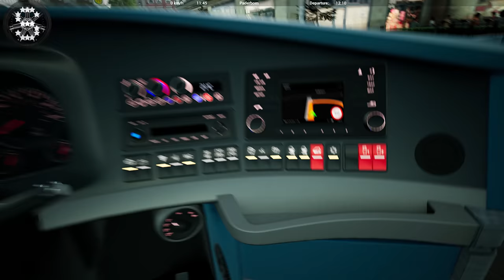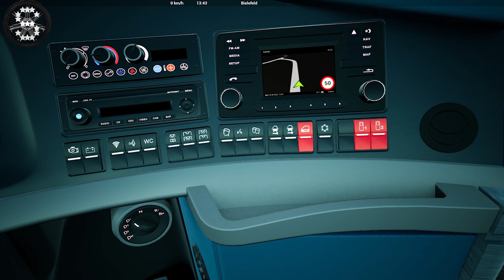Fernbus Simulator "4K" Neoplan Skyliner !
32 GB RAM
• 2K Resolution Original
• 4K Rendered

The MOD paintwork NEOPLAN SKYLINER - RNET, Christian's Workshop , Steam

2000 km of track, corresponds to a real route length of 20,000 kilometres
More than 40 German cities, including:

- Berlin
- Hamburg
- Munich
- Cologne
- Frankfurt
- Stuttgart
- Leipzig
- Dresden
- Erfurt
- Würzburg
- Karlsruhe
- Bremen
- Hannover
- Dusseldorf
- Dortmund

Repaints

Lifting system
Reactive displays
Original sounds

FERNBUS
FERNBUS SIMULATOR
FERNBUS COACH SIMULATOR
BUS
Logitech G920 Steering Wheel
Paddle Shifter